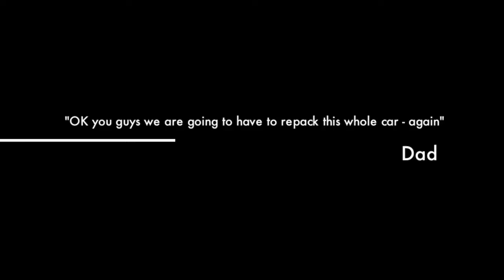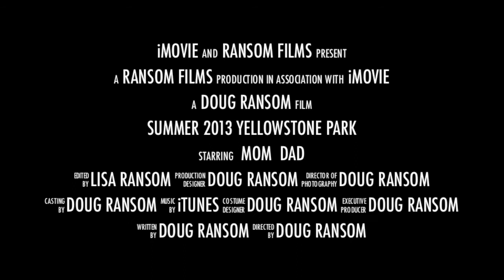Yellowstone National Park Film Trailer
YNP film trailer